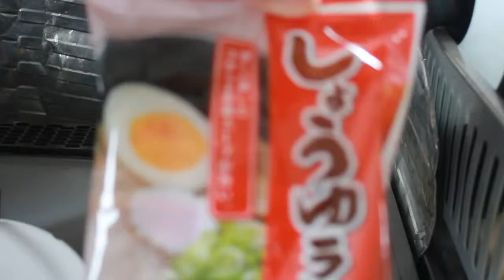醤油ラーメンつくり